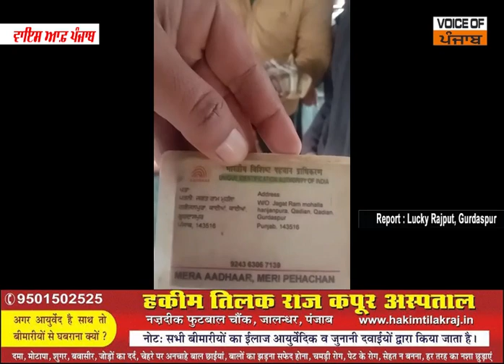ਪੰਜਾਬ ਰੋਡਵੇਜ਼ ਦੇ ਕੰਡਕਟਰ ਨੇ ਇਕ ਬਜ਼ੁਰਗ ਮਾਤਾ ਦਾ ਲੱਖਾਂ ਰੁਪਏ ਦਾ ਬੇਗ ਮੁੜਿਆ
ਵੀਡੀਓ ਹੋ ਰਹੀ ਹੈ ਸੋਸ਼ਲ ਮੀਡਿਆ ‘ਤੇ ਵਾਇਰਲ, ਕੰਡਕਟਰ ਨੇ ਦੱਸੀ ਪੂਰੀ ਗੱਲ